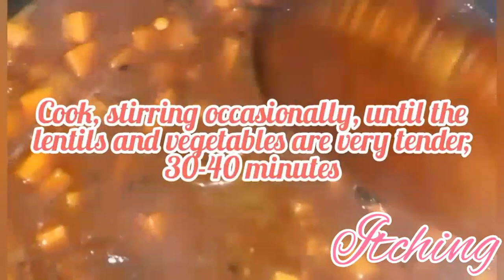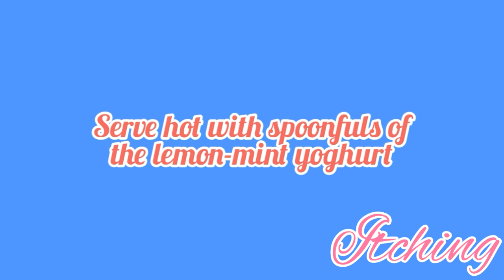The Creamiest Red Lentil Soup with Lemon-Mint Yoghrut -- ITCHING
Ingredients

Soup
Onion . Carrot  . Garlic . Butter . Oil . Salt . Red Lentils . Black Pepper . Turmeric . Cumin . Broth or Water . Dried Coriander . Tomato Past . Sugar . Nutmeg

Lemon-Mint Yoghurt
Yoghurt . Salt . Dried or Fresh Mint . Lemon Juice

Bon Appétit

Music

Station 22 -- The 126ers